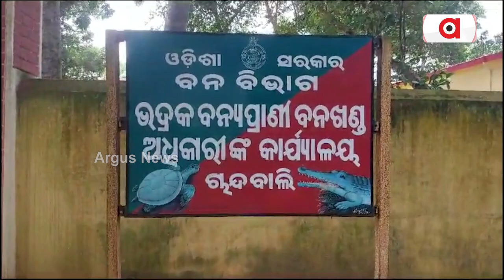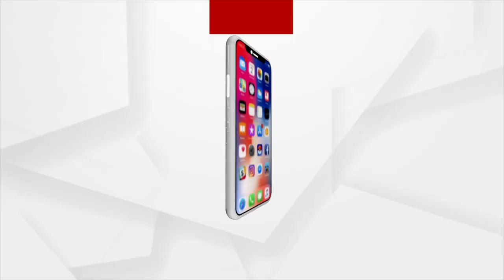Crocodile Attack Surging In Odisha; Govt Remains Silent